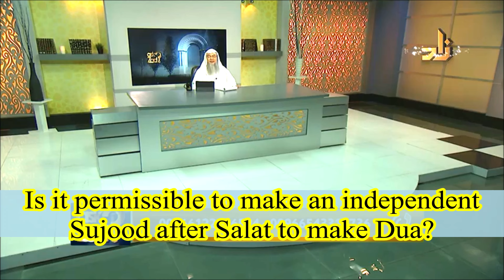Is it permissible to make an independent sajda after salah to make dua? - Assim al hakeem